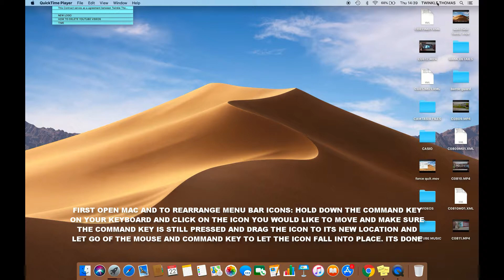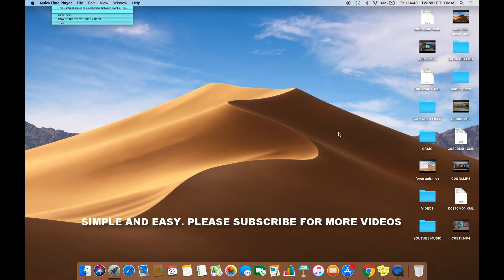HOW TO REARRANGE MENU BAR ICONS ON MAC IN MACOS MOJAVE